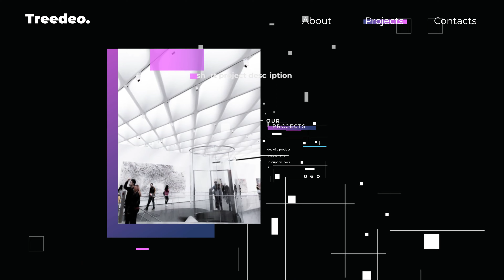COSMIC presentation | After Effects Template